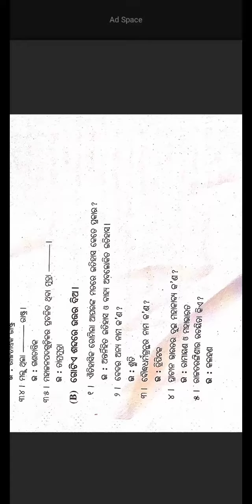Reconstruction of Ancient Indian History||Short Questions||+3 History Hons Core-1||Cbcs Syllabus